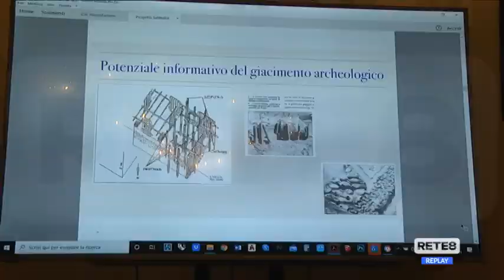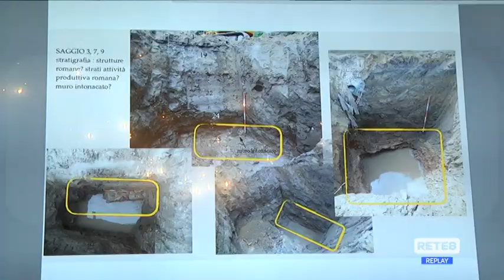Pescara - Al Rampigna un parco archeologico